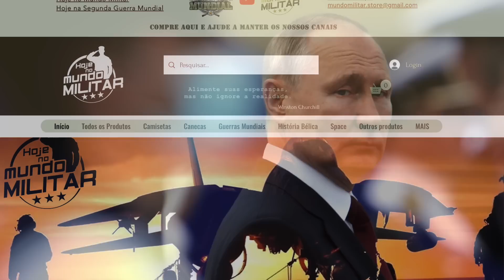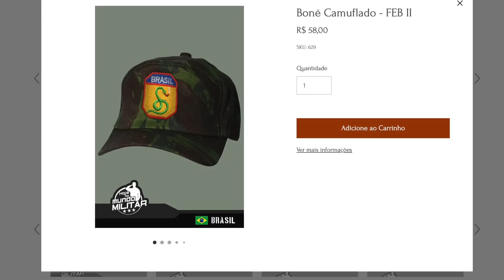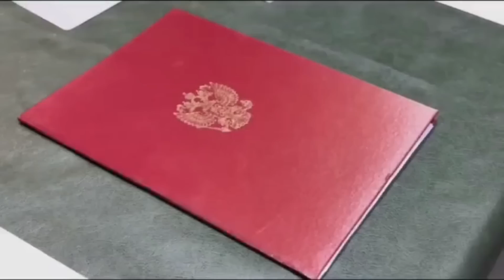Shoigu quer controlar os mercenários do grupo Wagner – “Não assinaremos nada!” Prigozhin